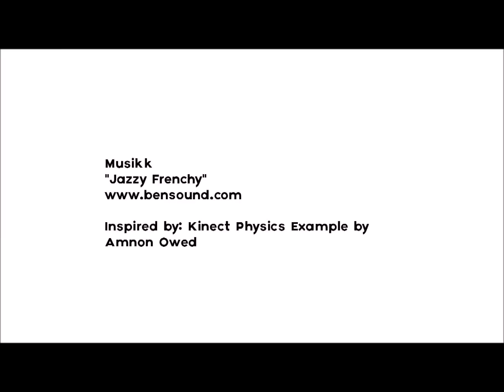MM Play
Student assignment in the subject TDT4262 Prototyping Interactive Media at the Norwegian University of Science and Technology (NTNU).

Credits: Jan Magnus Neverdal, Kaja Drews, Johanne Parelius og Thea Togstad